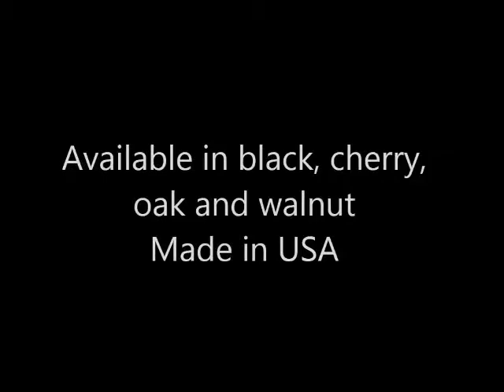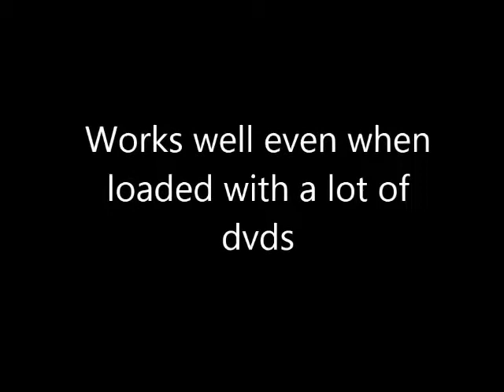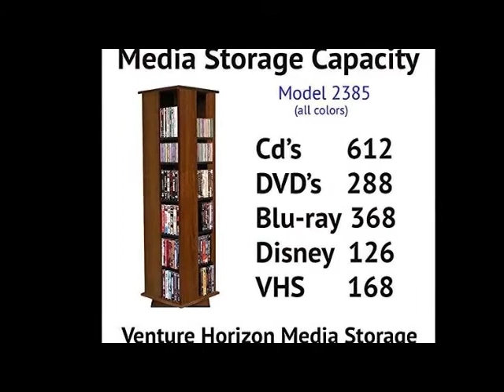Venture Horizon Revolving Media Tower Customers Review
See Venture Horizon Revolving Media Tower Customers Review

Thanks
Admin